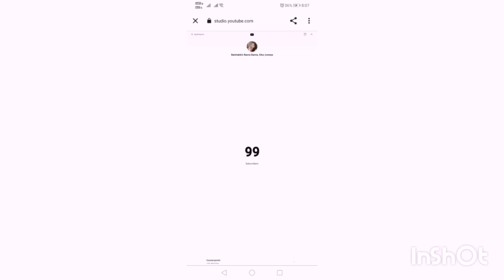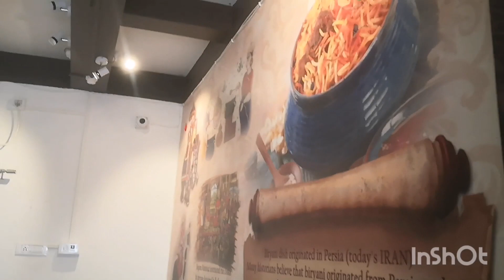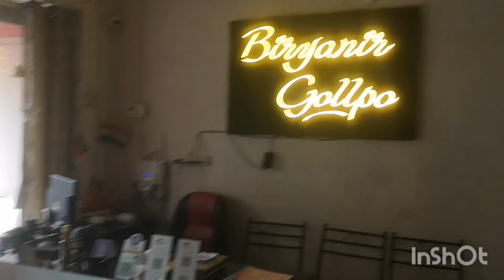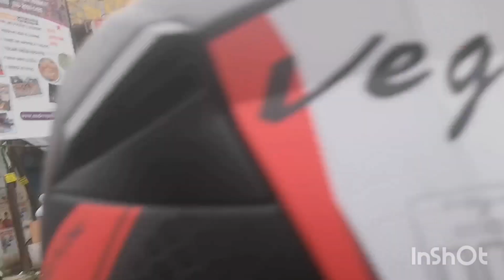My 1st Introduction video 🙏